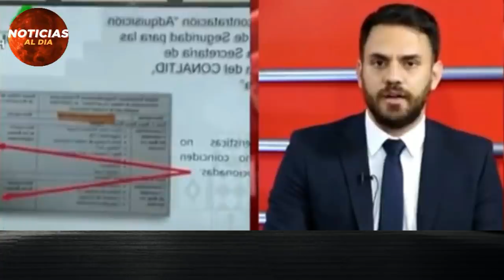BOLIVIA HOY NOTICIAS 30 DE MAYO 2021, JEANINE AÑEZ SE VUELVE L0CA? SEGURO GAS HOY